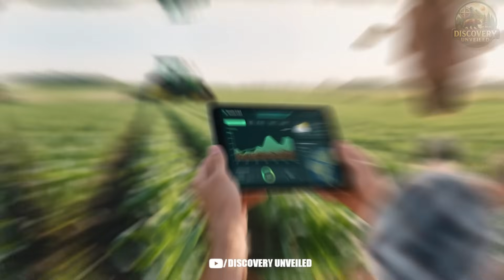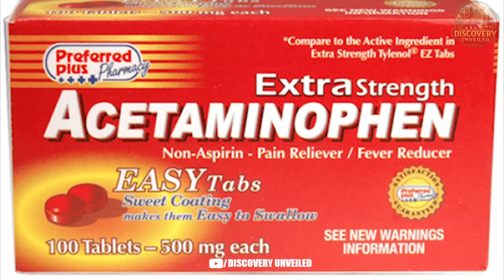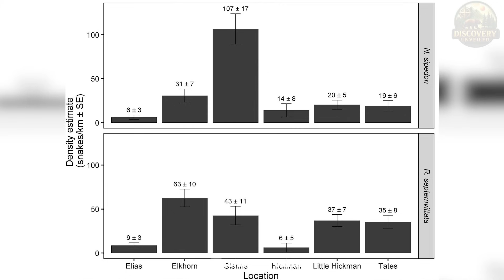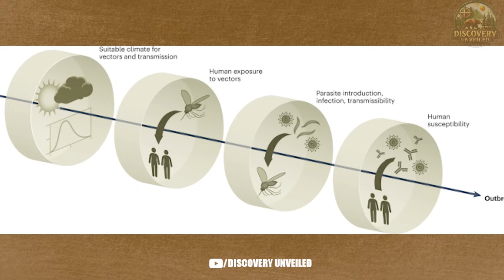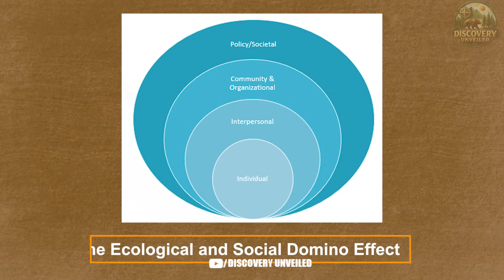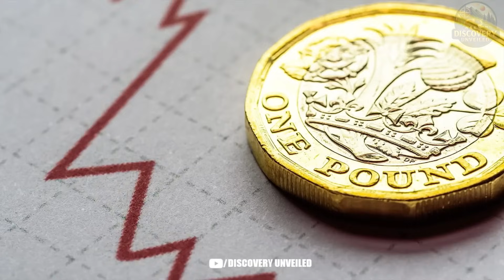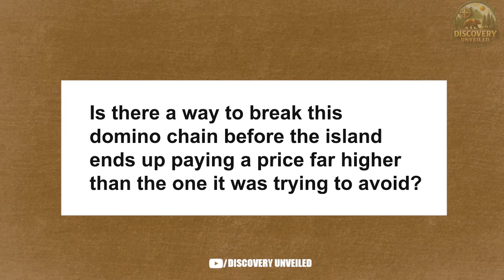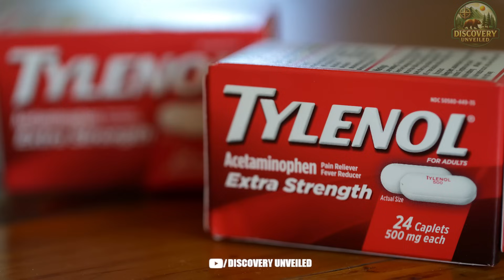U.S. Eradicated All The Snake On The Island… Ten Years Later, U.S. Plan Comes At A Cost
The dramatic story of U.S Eradicated All The Snake On The Island… Ten Years Later, U.S. Plan Comes At A Cost begins with a mission that seemed like a triumph over fear. At first, wiping out every snake looked like a victory for safety and progress, but nature has a way of punishing quick fixes. This video explores how the removal of one predator set off a chain of unforeseen consequences that shocked scientists and locals alike.

Through U.S Eradicated All The Snake On The Island… Ten Years Later, U.S. Plan Comes At A Cost, we uncover how this ecological gamble disrupted balance across the island. With snakes gone, rodent populations exploded, crops were ravaged, and native bird species vanished under relentless pressure. What once looked like a paradise without snakes quickly transformed into a cautionary tale, revealing the hidden importance of predators in keeping ecosystems stable.

The lesson of U.S Eradicated All The Snake On The Island… Ten Years Later, U.S. Plan Comes At A Cost is more than just an environmental warning—it is a reminder that every action carries consequences. Instead of chasing short-term victories, the future demands sustainable strategies that respect the complex web of life. This video reveals the shocking results of America’s plan and highlights the solutions scientists now urge to restore balance before it’s too late.

Warning: The US Issues Emergency Kill Order For 10 Animal Species Across All 50 States (Here’s Why)
Only 8 Pet Fish Released In Florida,20 Years Later The Ocean Pays The Price, Accident Or Failed Test